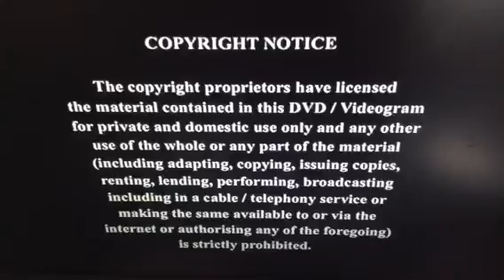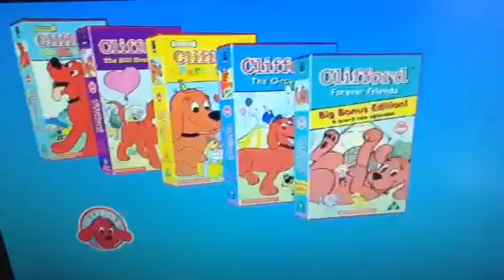Opening To Postman Pat In A Muddle 2003 UK DVD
2. Universal Pictures Logo
3. Right Entertainment Logo
4. Little Red Tractor Preview
5. Basil Brush Unleashed Preview
6. Basil Brush A Brush With Fame DVD Commercial
7. Transformers Armada Preview
8. Clifford The Big Red Dog Preview
9. Postman Pat Clowns Around DVD Commercial
10. DVD Menu